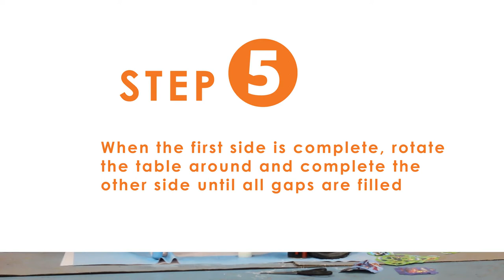Bullet Bond Step By Step: Decoupage Table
We take you through the step by step process of transforming a boring old children's table into a work of art they will love to play with.